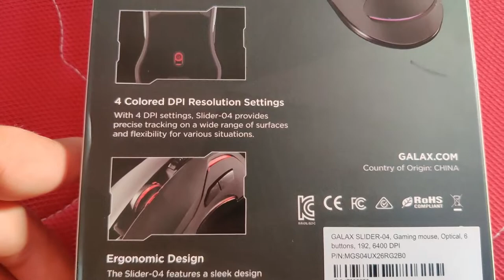GALAX Slider 04 Gaming Mouse Unboxing and Review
GALAX Slider 04 6400DPI/ 4 Lights/ 6 Keys Gaming Mouse Unboxing and Review

Msi gf65 thin gaming laptop -specs -
Gtx 1660ti
Intel i5 10500H
16GB DDR4 Ram
500GB SSD

 Peripherals -
Mic - Maono AU-A04TR
Keyboard -EvoFox Fireblade Gaming Wired Keyboard
Mouse - Logitech G102 Light Sync Gaming Mouse
Webcam - Lapcare Lapcam HD 720M

Galax gaming mouse slider 04 unboxing and review
Galax slider 04
Galax gaming mouse